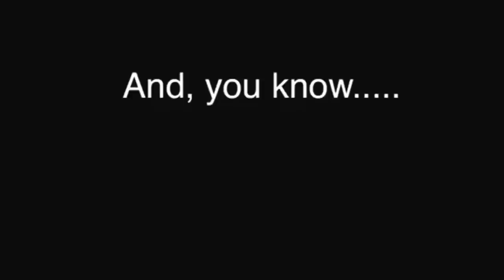Hell on Heels - Pistol Annies (Acoustic Cover)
I thought I would do a good ole fashioned country song with the sister because, well, singing with twang is fun! ;)